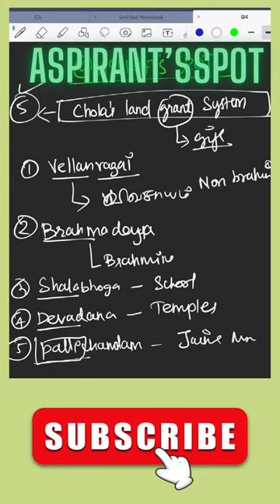Chola land grant system tamil - TNPSC Chola land system Confirm 1 Mark